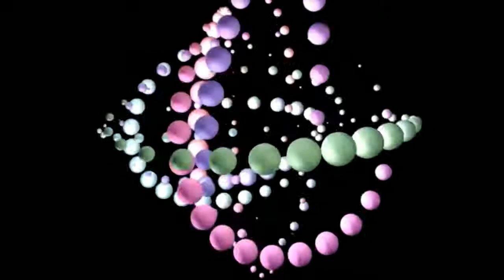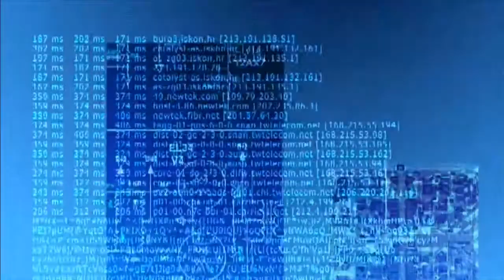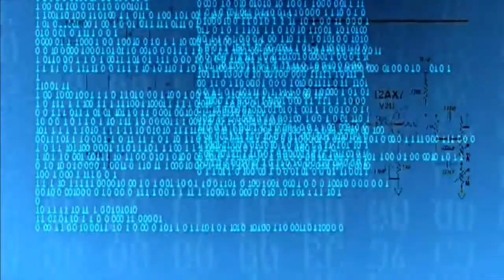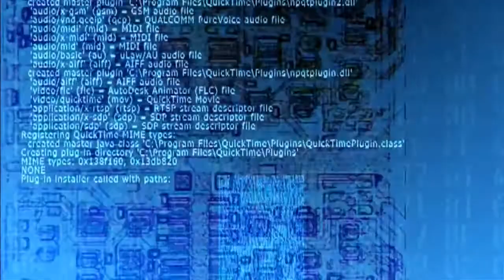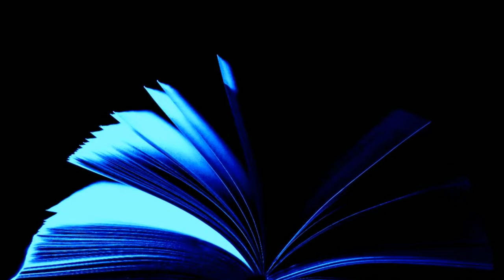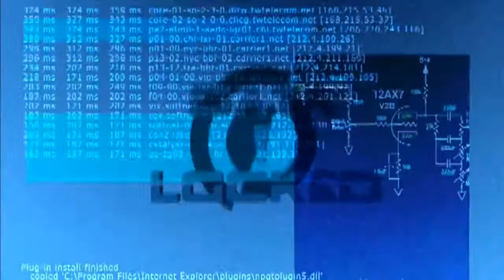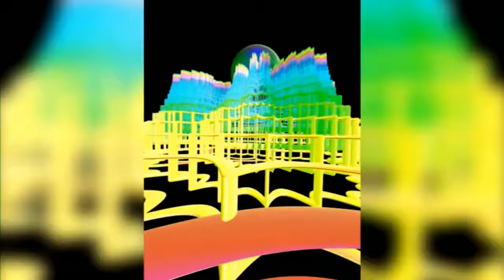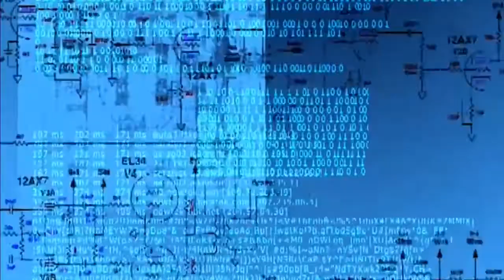Science Fiction short stories audiobook